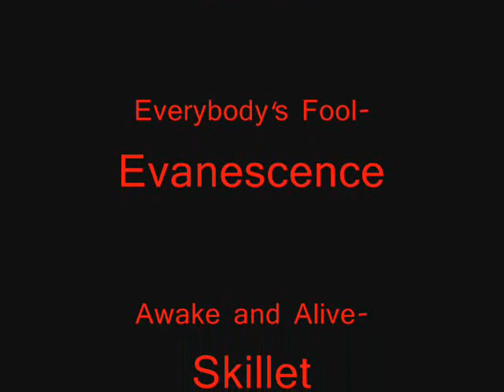If Akatsuki had iPods....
Yeah, that's right. I jumped on the bandwagon. so what?

...and I gave Tobi and Madara each a different theme. xP

Fair use is a doctrine in United States copyright law that allows limited use of copyrighted material without requiring permission from the rights holders, such as for commentary, criticism, news reporting, research, teaching or scholarship. It provides for the legal, non-licensed citation or incorporation of copyrighted material in another author's work. Please Support the offical Release.